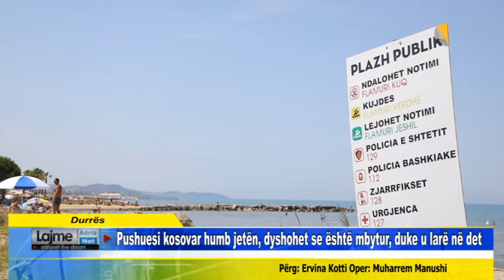Durrës Pushuesi kosovar humb jetën, dyshohet se është mbytur, duke u larë në det